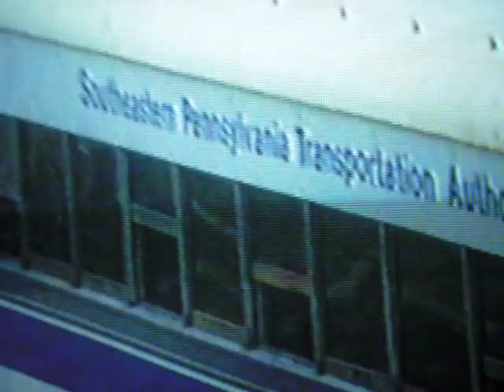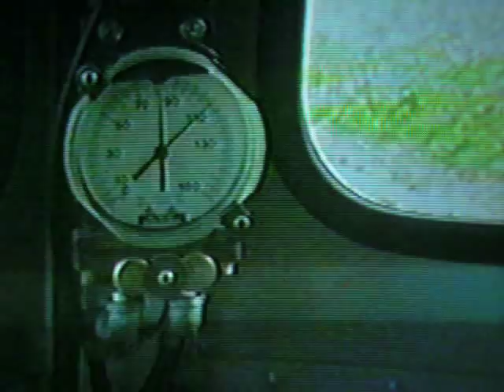Farewell to the P&W Bullets, Part 1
In 1931 the J.G. Brill Company of Philadelphia built a fleet of 10 radically-designed electric multiple unit passenger cars for nearby interurban Philadelphia & Western RR.  Designed in a wind tunnel to cut down on power consumption while increasing operating speeds, they cut express schedule times by a third from 24 to 16 minutes, all while cutting power consumption by 40%.  Because of their wind tunnel testing they are truly the world's very first streamlined high-speed "supertrains" and therefore the Granddaddy to all the high-speed "Bullet" trains operating all over the world today.  Their design was a direct influence for the Budd Co's first streamlined train sets including the Texas & Pacific "Silver Slipper," Germany's "Flying Hamburger," and many other streamlined diesel-powered trains built immediately afterwards.  In tests the cars topped 100 MPH but in passenger service they were restricted to the 79 MPH track speed of the railroad.  In 1954 ownership of the railroad was taken over by the neighboring Red Arrow lines, and Red Arrow in turn was taken over by SEPTA in 1970.  The SEPTA takeover was marked by the immediate discontinuance of the last of the local freight service, and the resulting change of the line from a railroad to a more cost-effective trolley-type of operation; the line continues to run as such today as SEPTA's Norristown High-Speed Line.  After this trip was over No. 206 was immediately converted to a de-icing "pickle" car, serving as such for a year or two before going to Steamtown in Scranton, where she currently resides just a few feet away from the UP Big Boy steam locomotive.  The 209 left the property immediately after this trip for to the Pennsylvania Trolley Museum in Washington, PA where she, too is a static display.  In this video, you will see crews making up the train at 72nd St, a runby under the Victory Ave. overhead bridge, a photo stop at Parkview, and a photo runby at Villanova.  First of 4 parts.